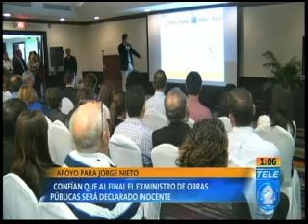Apoyo para Jorge Nieto